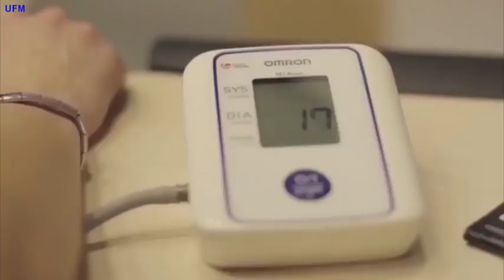Sexy fitness beauty, health, motivation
Channel created to motivate young people to lead healthy lifestyles. There is healthy mind in a healthy body!

Канал создан для мотивации молодёжи к ведению здорового образа жизни. В здоровом теле здоровый дух!